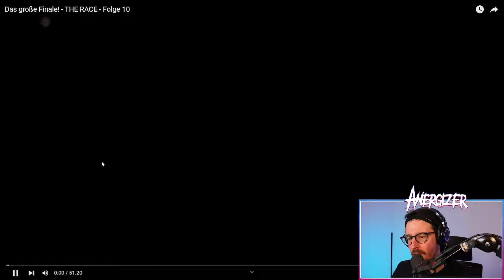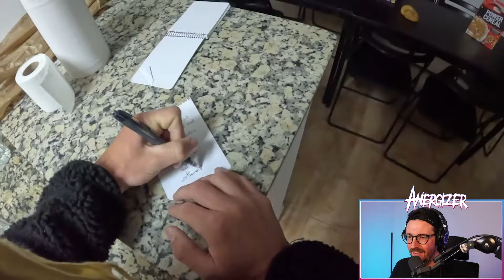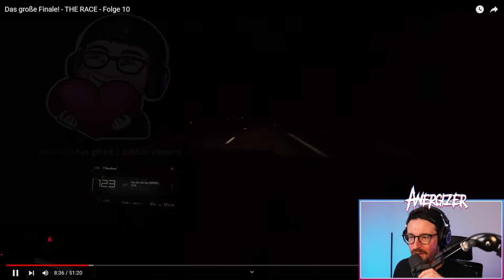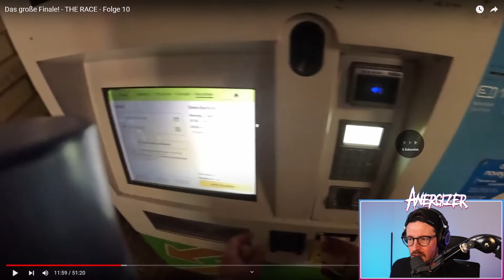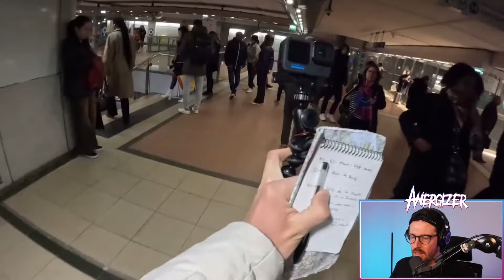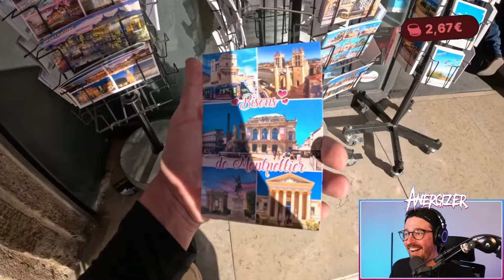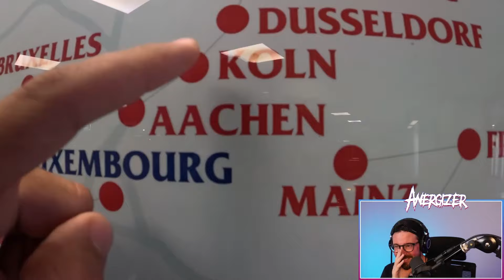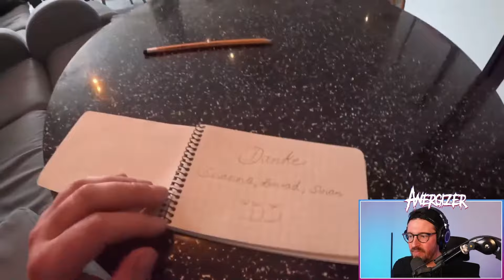Anergizer REAGIERT auf das große Finale bei THE RACE | Folge 10 Reaction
Ich checke von  @dave_ Das große Finale! - THE RACE - Folge 10

Posteule:
Auf Anfrage